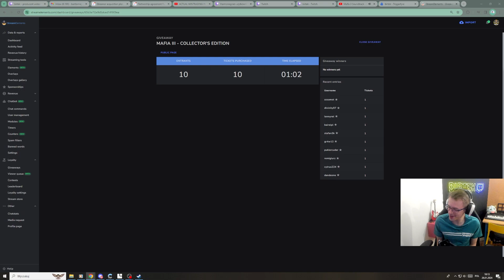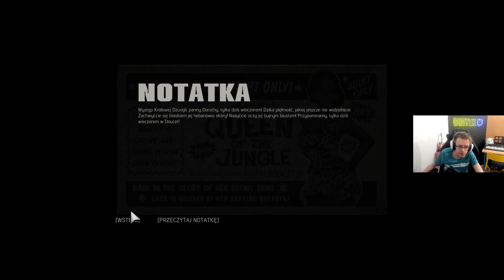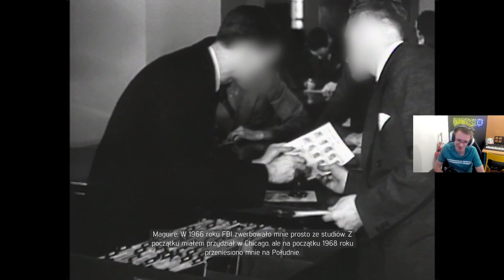PRZECHODZĘ MAFIĘ 3 NA 100%